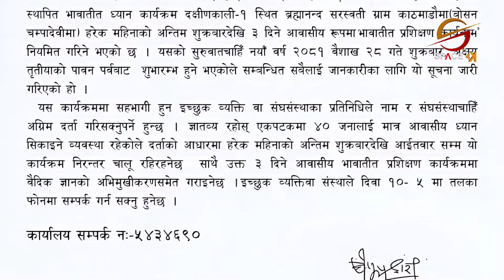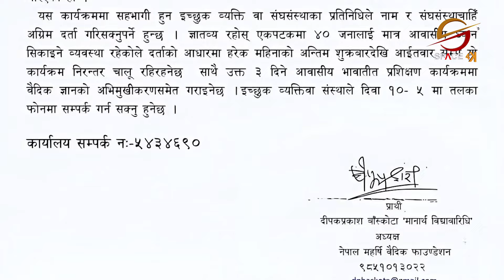किन ॐ को उच्चारणले नकारात्मक उर्जा हटाउछ ? | Rudrabhisek | Space 4K Television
Video Editor
Sujan Poudel
Raj Neupane
Biju Thapa

Camera
Manoj Khadka
Shrijan Shrestha
Anil Shrestha
Nabin Bhandari

Motion Graphics
Sudeep Sharma

Bibek Lamichhane

MCR Team
Ritesh Ghimire
Baidunath Das
Chhewang Lama

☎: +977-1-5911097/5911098